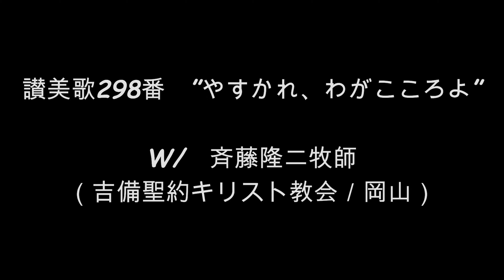登録者100人記念動画！！／121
岡山の牧師／斉藤隆二が一人でぼそぼそ話しています。